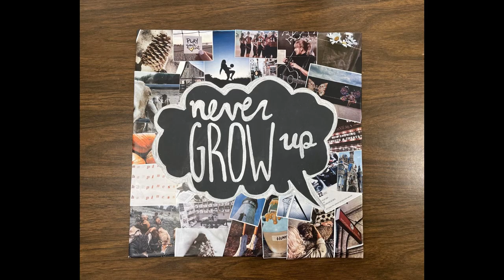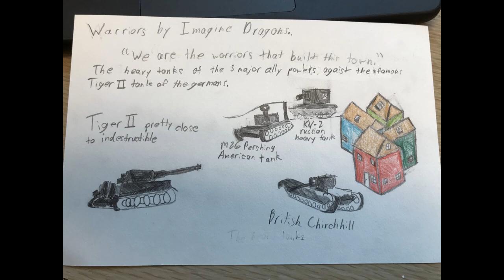Winter Art Show 2022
Clatskanie High School Art Classes present their Winter Art Show! In case you missed it live, here's the virtual version for you to enjoy with your friends and family!